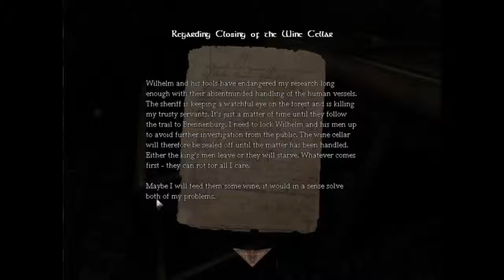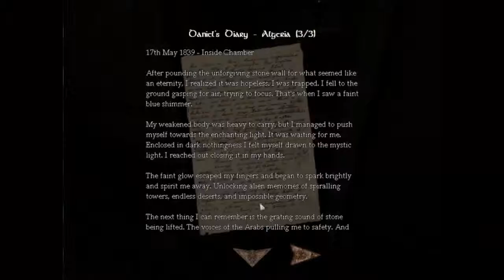Lets play "Amnesia: the Dark Descent" Part 2... Technical Difficulties OP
Hello viewers! Today, we go back into the world of "Amnesia." However, this time one thing more scary than any monster begins to occur...technical problems with the keyboard. Oh well. Until next time.
Peace!